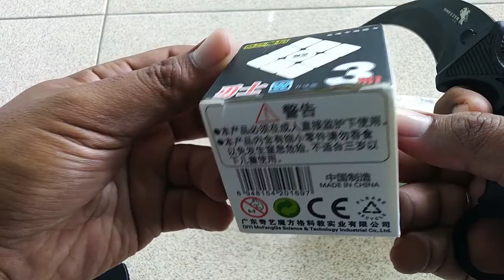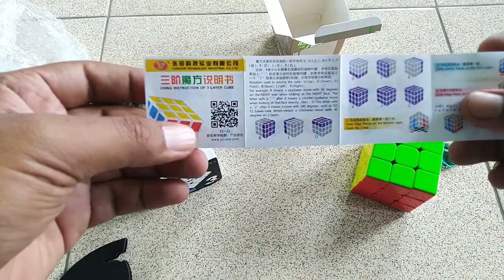REVIEW RUBIC CUBE 50 RIBUAN YONGJUN GUANLONG VS QIYI WARRIOR W (INDONESIA)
Berikut adalah review rubic cube merek yongjun guanlong vs qiyi warrior w.